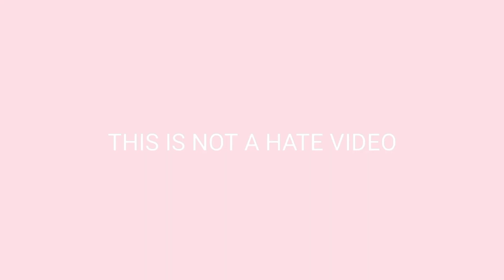Crazy Frog Christmas time / Drawing meme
I use to create video using my phone

this is not a hate video this is for entertainment porpuses only